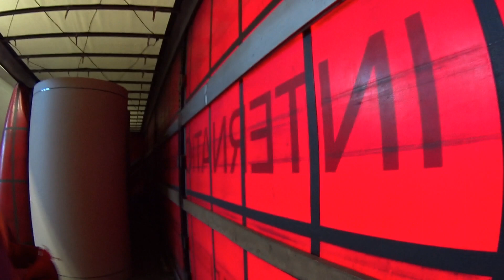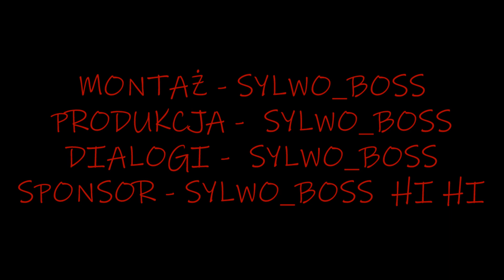ACTROS MP5 CO WIDAĆ NOCĄ W TABLETACH ? # ODPALAM TELEWIZOR # DALEJ TONY # PRZEŁADUNEK NA PARKINGU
ACTROS MP5 CO WIDAĆ NOCĄ W TABLETACH ? # ODPALAM TELEWIZOR # DALEJ ORKA Z PAPIEREM